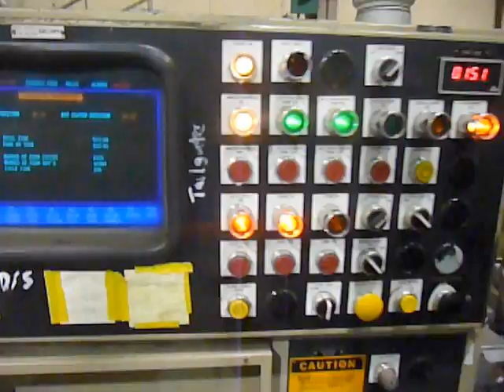Plastimach Used Thermoformers, CNC Routers, Die Cutters, Extruders, and Vacuum Forming Equipment